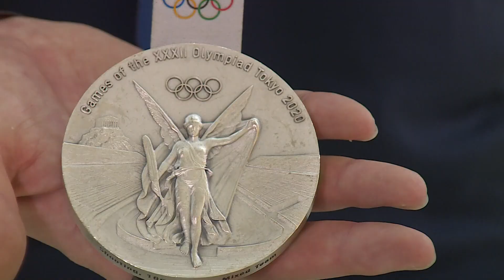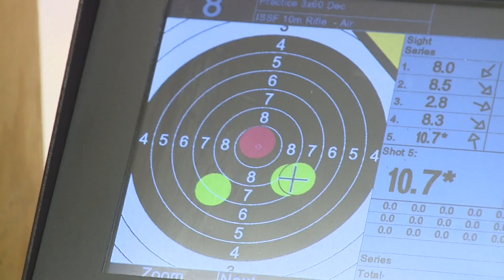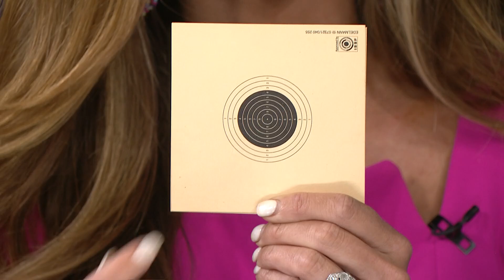Trying out the Olympic sport of air rifle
Anchor Corey Rose got a quick lesson in air rifle ahead of the 2024 Summer Olympics in Paris.

9NEWS (KUSA) is located in Denver, Colorado.